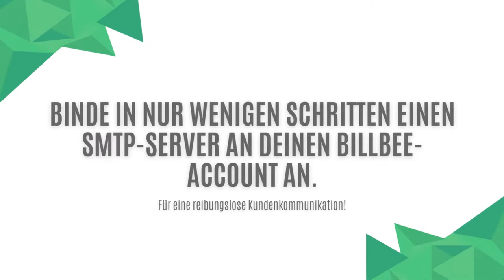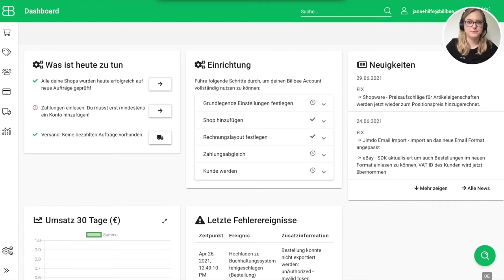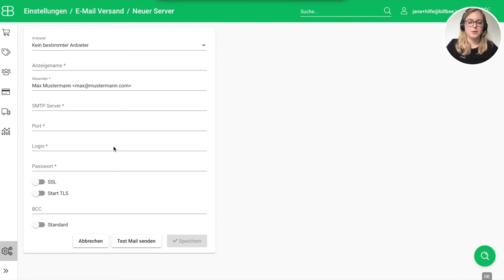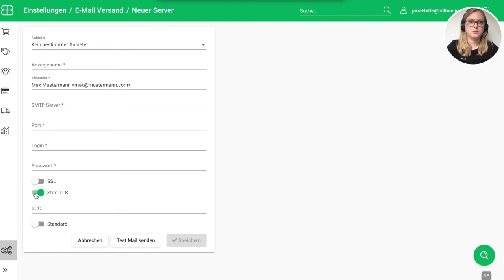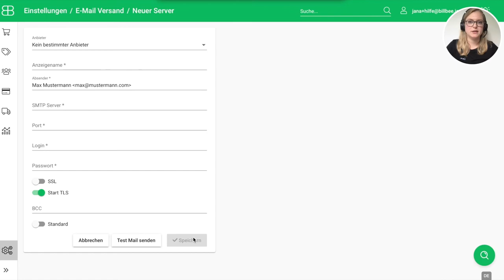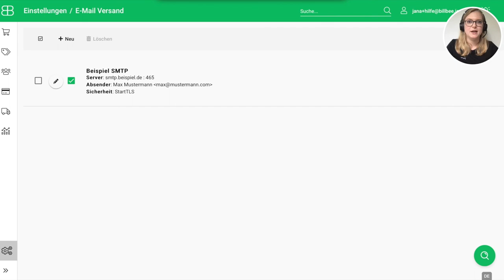How To... E-Mail Einstellungen bei Billbee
How to... //
In diesem Video zeigt Jana dir, wie du einen SMTP-Server an deinen Billbee-Account anbinden kannst, und auf welche Besonderheiten du beachten musst.

🎥 Darum geht's im Video:
0:00 - Allgemeine Erklärung
5:21 - Besonderheiten bei verschiedenen Mailprogrammen
6:30 - Besonderheiten bei Amazon

🌟 Spannende Links für dich:
// Du möchtest mehr über Billbee erfahren? Dann schau dich auf unserer Website um
// Du brauchst Hilfe bei Einstellungen oder generellen Prozessen bei Billbee? Dann schau dich in unserer Hilfe um
// Du interessierst dich für weitere E-Commerce Themen? Dann stöber doch durch unseren Blog